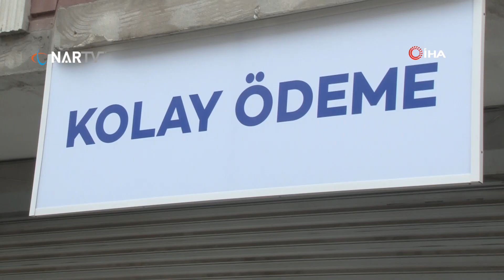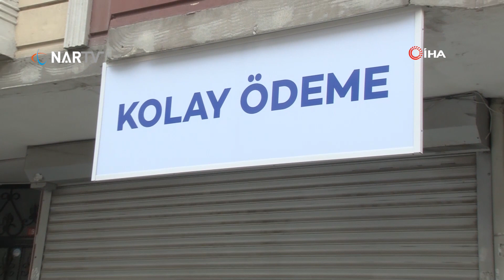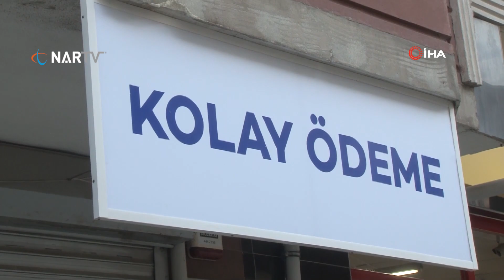Onlarca kişi fatura ödeme merkezince dolandırıldı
Arnavutköy’de vatandaşın 10 yıldır faturalarını ödediği fatura ödeme merkezi iddiaya göre 2 ay önce devrederek el değiştirdi. Fatura ödeme merkezini yeni alan kişiler vatandaşların faturalarını ödediğini söyleyerek ödemediği ortaya çıktı. Onlarca vatandaşın aynı şekilde dolandırılmasının ardından ödeme merkezini kapatan zanlılar kayıplara karıştı.

Arnavutköy Merkez Mahallesi’nde yaklaşık 10 yıldır faaliyet gösteren elektrik, su ve doğalgaz faturalarının ödendiği fatura ödeme merkezi iddiaya göre 2 ay önce başkasına devredildi. Fatura ödeme merkezini devralan kişi gelen vatandaşların faturalarını ödediğini söyleyerek onlara makbuzlar verdiği, sistemde bir problem olduğunu ve bu nedenle ödenmediğini söyleyen vatandaşlara yanlışlık olmuş şimdi düzelteceğiz diyerek oyaladığı öğrenildi.